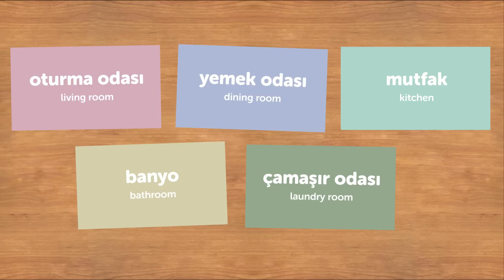Turkish Weekly Words - Rooms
With this video you will improve your Turkish skills.
↓Check how below↓
If you don't understand much Turkish and want to be able to understand and speak it, this video is made for you because it will get you to improve your Turkish skills!
TurkishClass101 is here to help you progress in your Turkish study.